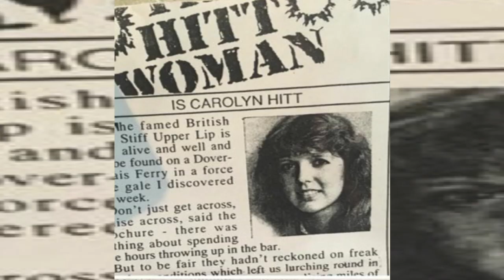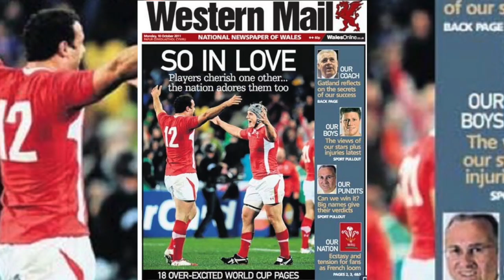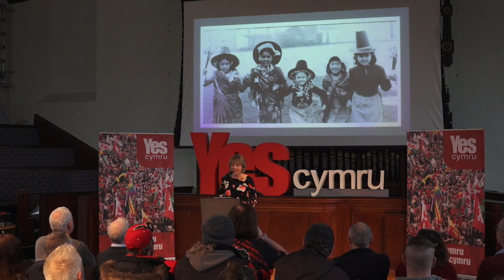Imagine if we were as obsessed with the future of Wales itself as we are with rugby | Carolyn Hitt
This talk was given at a YesCymruTalks SgwrsAnnibyniaeth event in Theatr Soar, Merthyr Tudful on 25 January 2020.

Carolyn Hitt is an award-winning journalist, broadcaster and author who has written for the  Guardian, The Daily Telegraph, and the Western Mail for more than 20 years. Though she writes regularly on a wide variety of subjects, a particular passion for rugby has proved an award-winning sideline.

Carolyn was the first woman to win Welsh Sports Journalist of the Year and went on to win the award for the whole of the UK - twice. Carolyn also became the first woman to win The Welsh Sports Hall of Fame Journalist of the Year.

YesCymru:
Yr ymgyrch dros annibyniaeth.
The campaign for an independent Wales.